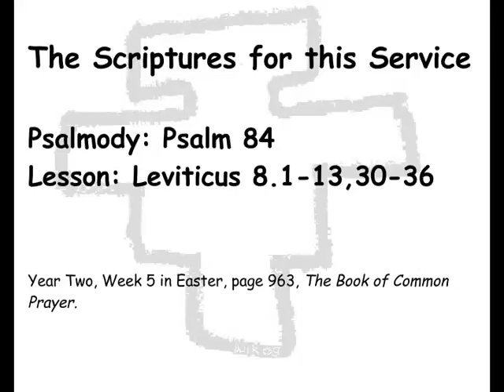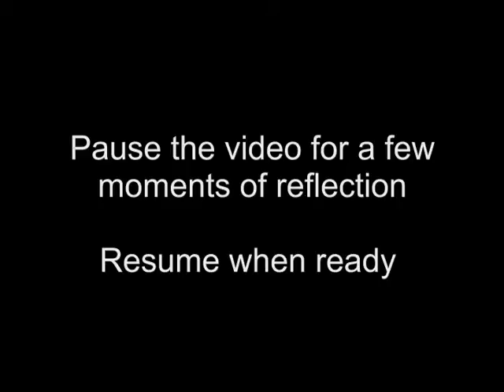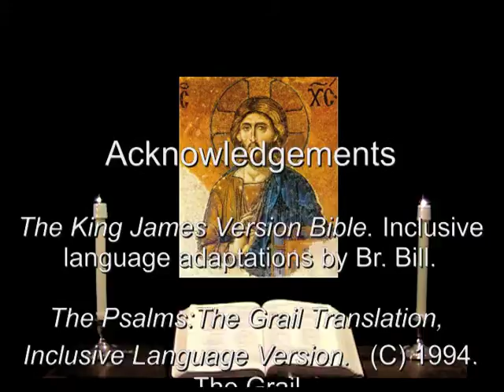6 May 2012 Sunday Evening Prayer